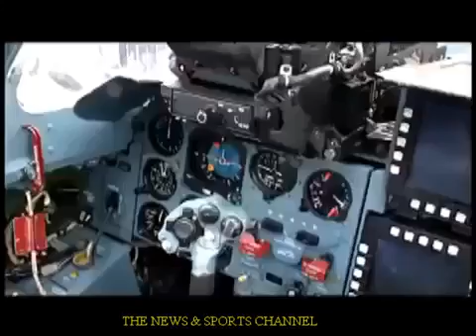Russische Luftwaffe: SU 34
Leergewicht: ca. 22.500 kg
normales Startgewicht: 38.240 kg
maximales Startgewicht: 44.360 kg
Höchstgeschwindigkeit:
Mach 1,8 (in optimaler Höhe)
Mach 1,17 (auf Meereshöhe)
Dienstgipfelhöhe: 14.400 m
Einsatzradius:
1.100 km (ohne Zusatztanks)
1.355 km (mit externen Zusatztanks)
ca. 600 km (auf Meereshöhe)
Überführungsreichweite:
ca. 4.000 km (ohne Zusatztanks)
ca. 7.000 km (mit externen Zusatztanks)
Besatzung: 2
maximale Waffenlast: 8.200 kg
Triebwerk:  zwei Saturn/Ljulka AL-35F-Mantelstromtriebwerke
Schubkraft pro Triebwerk:
mit Nachbrenner: 2 × 137,21 kN
ohne Nachbrenner: k. A.
Schub-Gewicht-Verhältnis:
maximal (Leergewicht): 1,24
nominal (normales Startgewicht): 0,73
minimal (maximales Startgewicht): 0,63